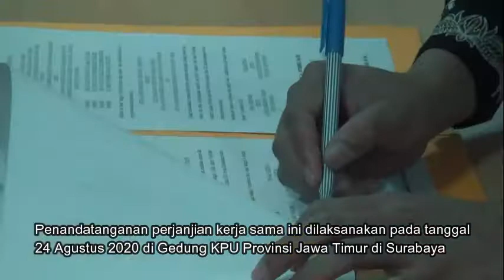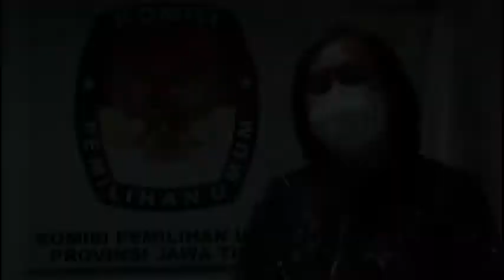Penandatanganan Perjanjian Kerja Sama P4GN Menyambut Pilkada di Jawa Timur 2020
Dokumentasi Humas BNNP Jawa Timur